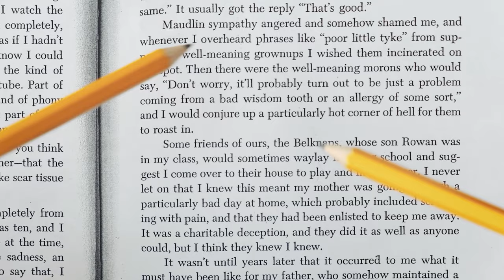C is for ... (4K)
Fun times with a book, camera, and pen.